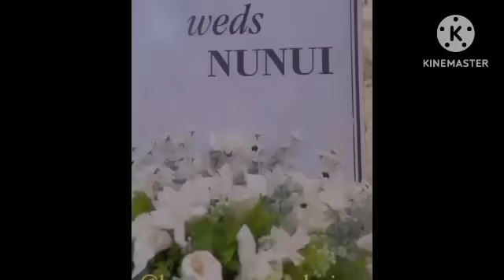Mizo model ,NuNui Rualhleng Leh Henry Varte te an inhualna ta an va inhmeh em!!😄😁Film Ami tur an ti